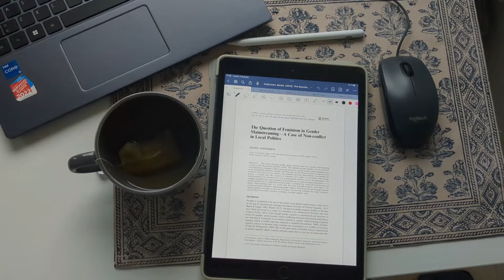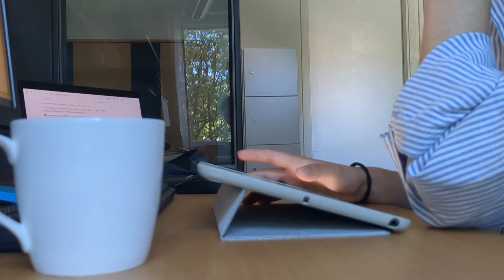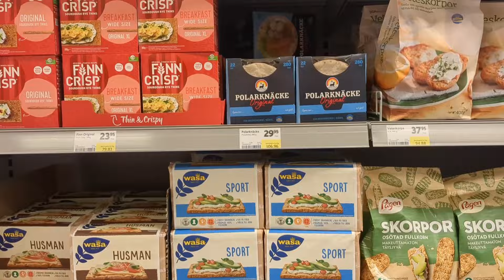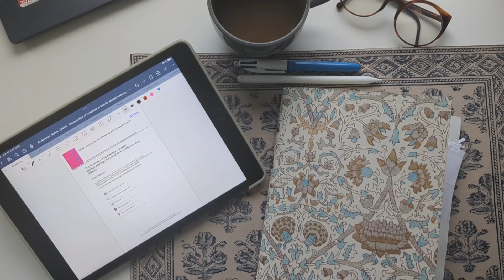weekly de una semana conmigo en umeå 🌸 diario de una tesis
Hola a todas! hoy os traigo un vlog de una semana entera conmigo, con muchísimo trabajo, poniendo en orden la vuelta y mucho tejer.

💜 Si has llegado hasta el final gracias por tu tiempo y por estar aquí.